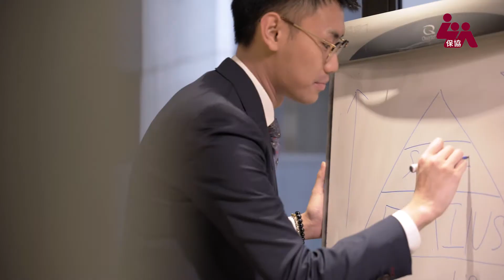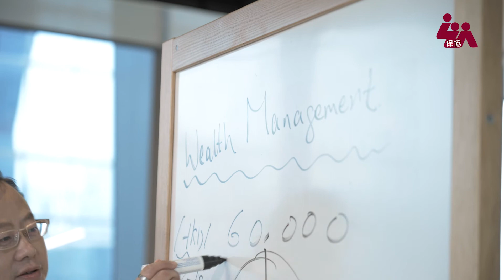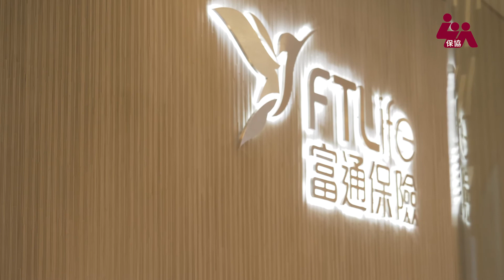【「望、聞、問、切」 世代傳承】 2019保協傑出財務策劃師大賽金奬得主 馮琰漢先生